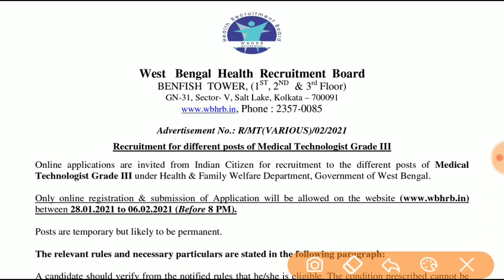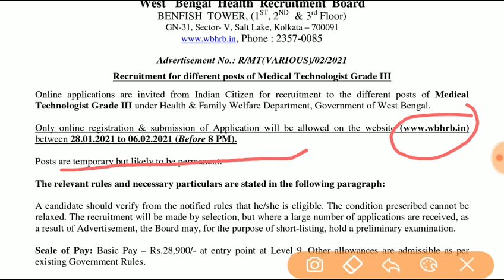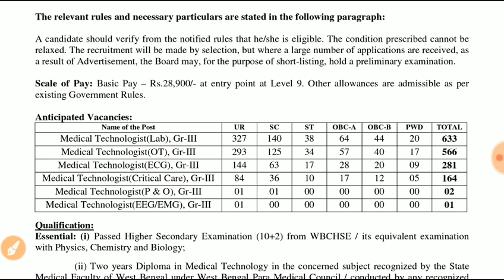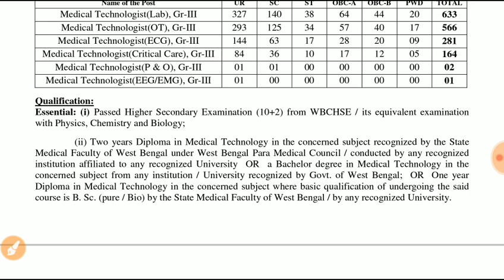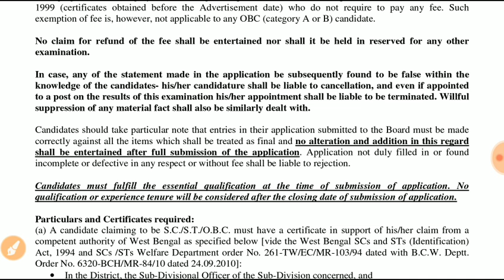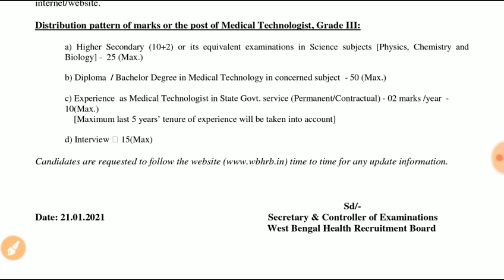রাজ্য স্বাস্থ্য দপ্তরে ১৬৪৭ শূন্যপদে নিয়োগ🔥WBHRB Medical Technologists Recruitment 2021 Apply Online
West Bengal Health Recruitment Board Recruitment New Vacancy 2021,  WBHRB 1647 Medical Technologist Recruitment 2021 Apply Online

wbhrb recruitment,
wbhrb new vacancy,